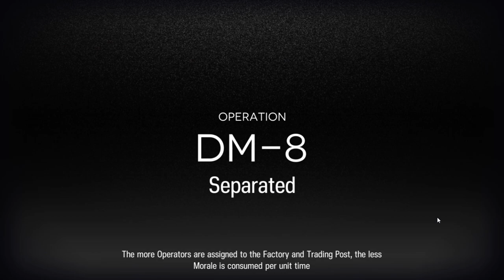[Arknights][Only 3-Star Operators] DM-8 - Remember Dokutah, this is a Sneaking Mission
Nice and simple, with just a little bit of strategy.

I like these kinds of puzzle stages, where crashing in with a squad of E2s without thinking (like I did on my first run) will end you really quickly, but with a bit of thinking and good operator placement, you'll find that the DPS and healing requirements are actually really low.